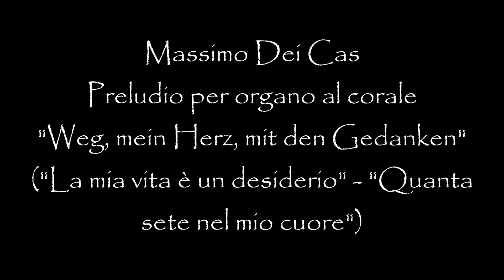Preludio per organo al corale "Weg, mein Herz, mit den Gedanken" ("Quanta sete nel mio cuore")